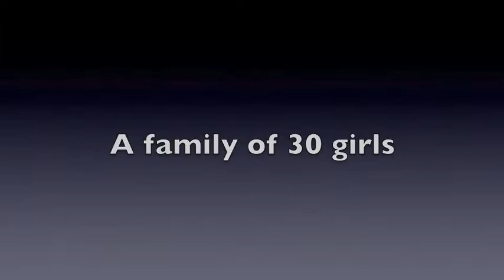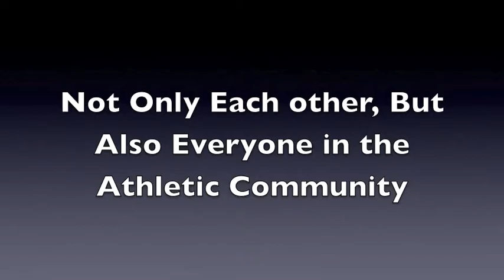iMovie Kendall Kramer